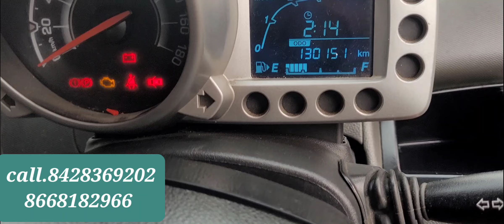Chevrolet Beat 2012 diesel car sales 8668182966